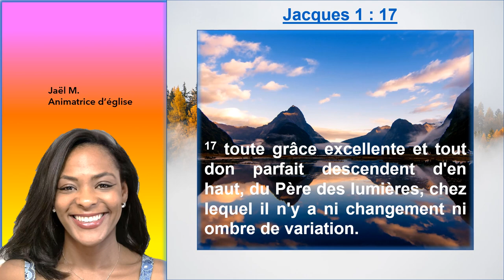Nos dons viennent d'en haut, ne nous en privons pas en Jacques 1 : 17